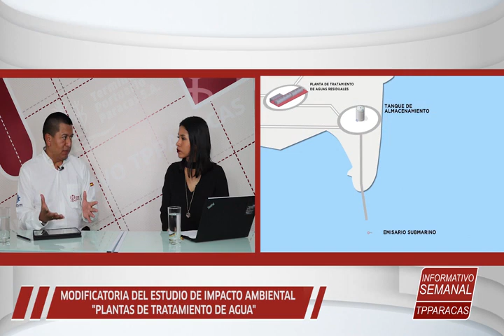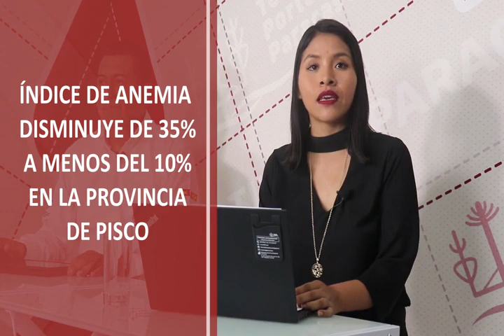Informativo semanal TPParacas - 20 enero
Les compartimos el “Informativo Semanal del Terminal Portuario Paracas”. Los temas tratados son: la llegada de turistas al puerto (00:02:00), la Modificatoria del Estudio de Impacto Ambiental (00:04:44), la lucha contra la anemia (00:16:25), vacaciones útiles en San Andrés (00:19:46) y la entrevista al ingeniero Emilio Palacios Ramírez (00:22:33).